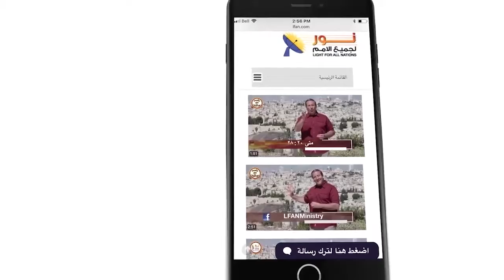488 المسيح ابن الله بشهادة معاصريه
المسيح ابن الله بشهادة معاصريه